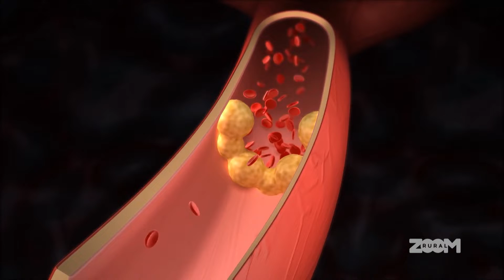Morango - Informações Nutricionais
Conheça a história da família que uniu a tradição na lida com a terra e a Confeitaria, aproveitando a abundante matéria prima para geração de mais uma fonte de renda!